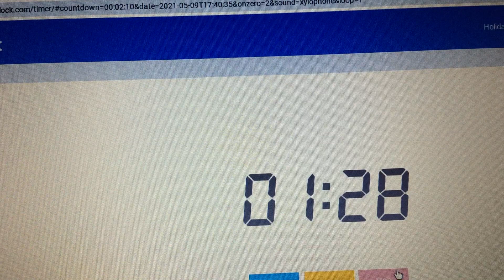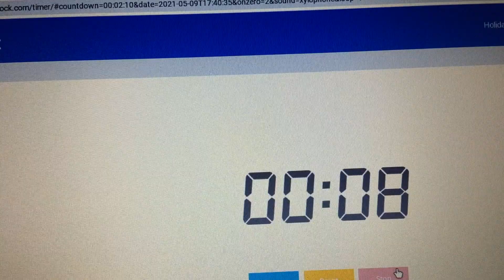130-Second Countdown Timer | 2 Minutes and 10 Seconds